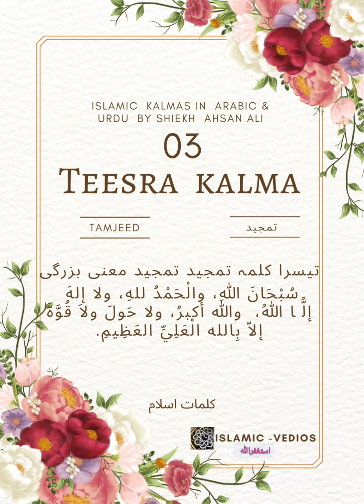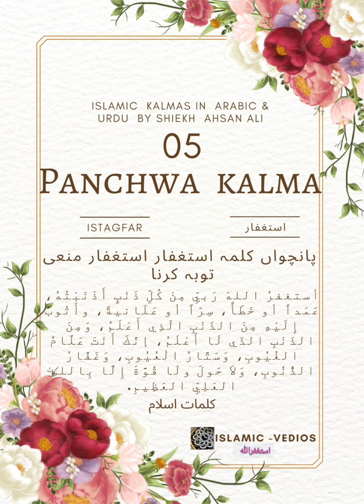Islamic kalmay vedio | Islamic vedios | Quran | 6 kalmay